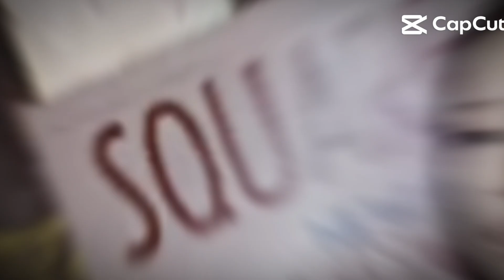baslik hakkı rahmetine kavuştu -idil